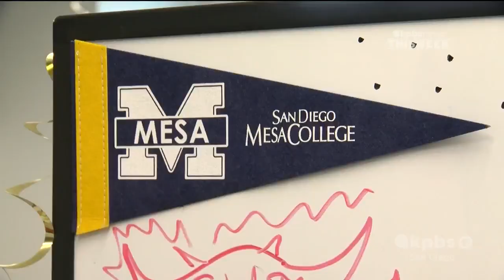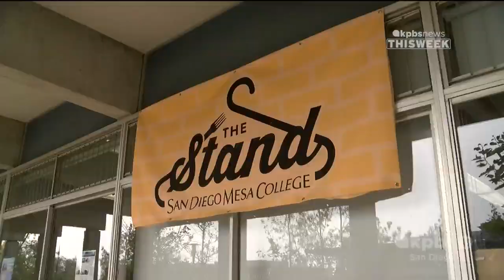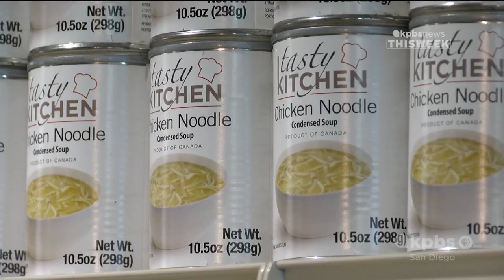KPBS-SD: Pantry for Students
KPBS-SD, December 3, 2021, 8:44 p.m.